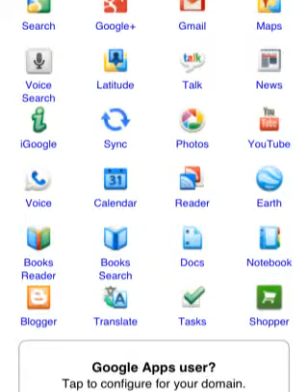IPod test1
Yep
The sad thing I can only record the web:(